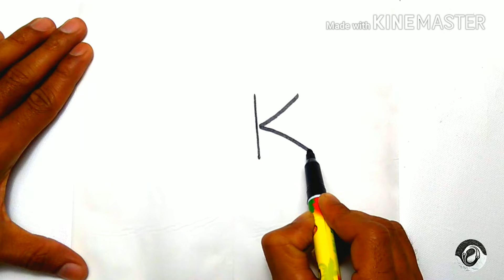How to turn alphabet "A to Z"into Birds Beak!! Fun with alphabet! drawing for kids.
In this video i show that how to turn alphabet A to Z into birds beak.In this video i turn all 26 letter(A to Z) into bird beak step by step.These are funny drawings for kids.
So dear children and friends enjoy this
thanks.
Background music information-
Music promoted by NCM ––– ♪♫ FREE DOWNLOAD ♫♪ ––– ► Download "I Found Me" for free ––– ♪♫ Artists' Links ♫♪ ––– ► Music by: LAKEY INSPIRED • SUBSCRIBE to the LAKEY INSPIRED YouTube channel • Support LAKEY INSPIRED on Patreon HERE - (Optional) • Unsplash commercial use license